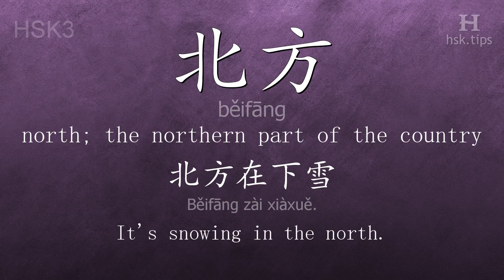Chinese HSK 3 vocabulary 北方 (běifāng), ex.1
In this video the chinese character is from HSK level 3. And it is "北方", pinyin: "běifāng", which means "north; the northern part of the country".
Listen to native mandarin speakers saying "北方" and the example: "北方在下雪。", it means "It's snowing in the north."